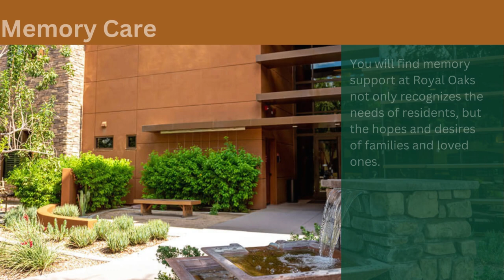Benevilla C.A.R.E.S. Partner of the Month - Royal Oaks 7/23